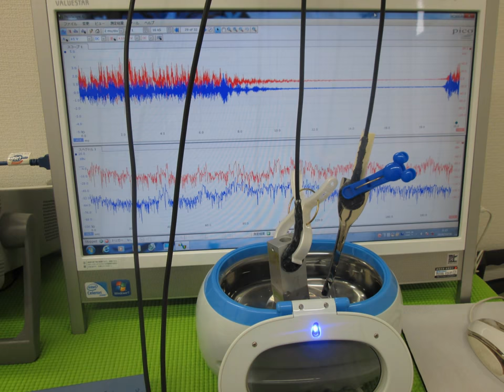超音波実験写真 Ultrasonic experiment photo （超音波システム研究所 ultrasonic-labo）